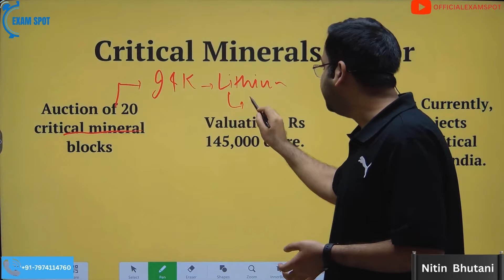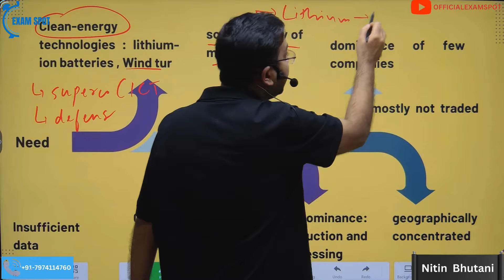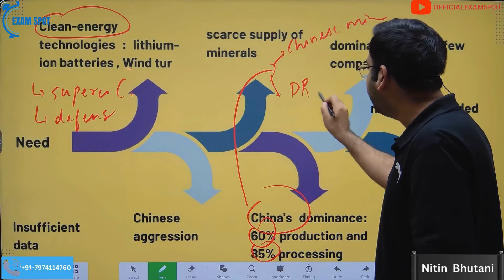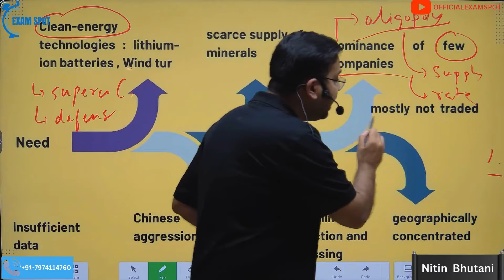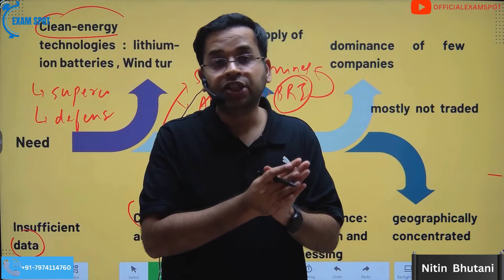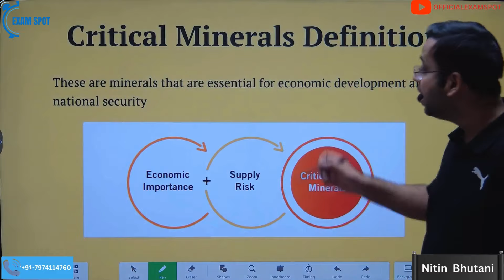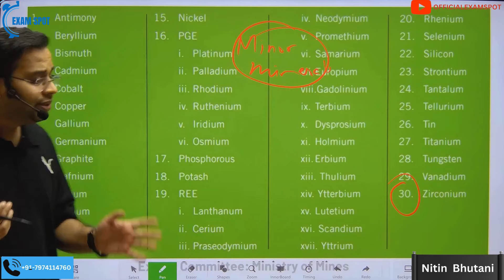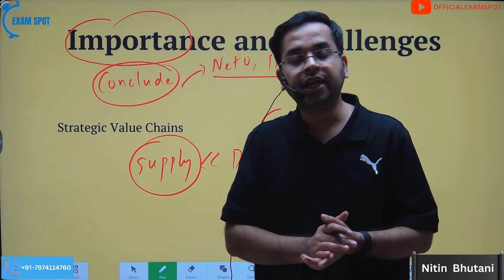India & critical mineral: Understanding critical mineral | Daily SCAN 15th December (2)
Unlocking India's Mineral Potential: A Strategic Shift
Explore India's bold move to auction 20 critical mineral blocks, valued at 145,000 crores, including 5.9 million tonnes of lithium reserves. With 125 projects underway, India confronts challenges like China's dominance and geopolitical risks. Learn why India's entry into the Mineral Security Partnership (MSP) and its critical mineral policy mark crucial steps toward self-reliance and global collaboration. Will India overcome hurdles to secure a stable supply chain for the economic, security, and environmental benefits of critical minerals? Dive into this transformative journey now!